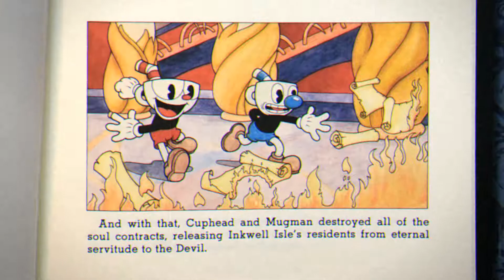Cuphead - Semi-Blind Playthrough, Bloody Hell. Part 10.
Right. Final Boss, Devil. Hm. As you can see, I somehow just took damage randomly. I done researched and it looks like it is a glitch. A rather evil glitch if I say so myself. It's annoying too.

If there's any attack that annoys me in this boss is the spell casting moves, mainly the 6 fire balls that each of them one at the time, aims at you and fire at you. The other one would be 4 fireballs moving in a circular fashion while 1 pink fire is in the center of said 4 fireballs. I somehow cannot really keep track of that one.

The last Phase well, I simply have no idea when is the best timing to dodge things. The Tears can just spawn when you are at his eyes too. Which is shitty RNG. So there's that. It's more or less just me tanking throughout the last phase I guess.

Stage Cleared in 12/10/2017, (DD/MM/YYYY) Yeah I sort of cleared the game within a day It seems. Well then.